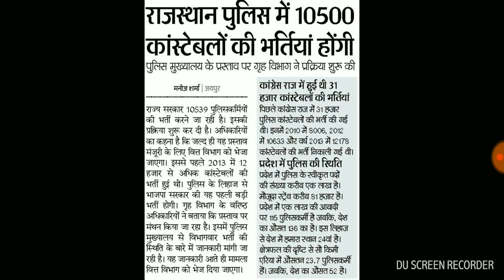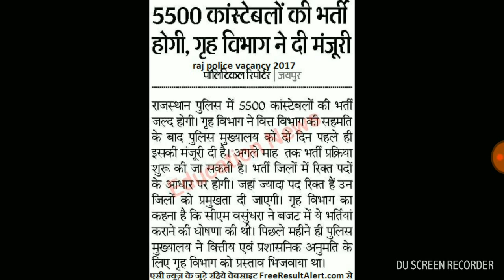Rajasthan Police Bharti 2017 in Hindi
Raj Police Canstable Requirnment 2017 Detail Rajpolice constable_bharti_rajasthan rajpolice constable_bharati_2017 rajasthanpolice @requirnment #2017